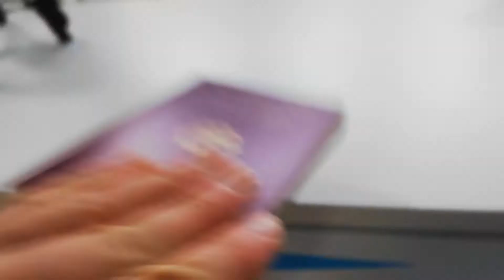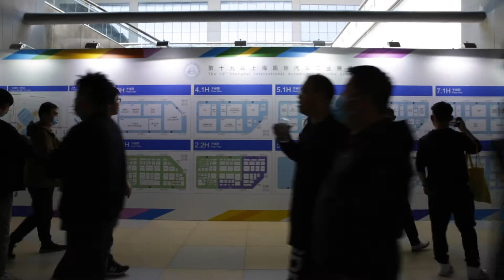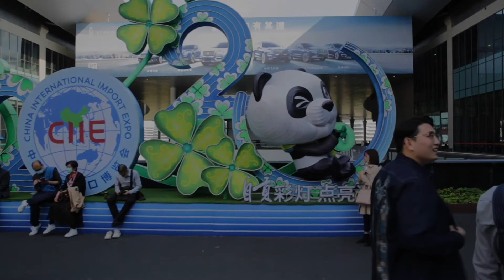Auto Shanghai 2021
The Shanghai Autoshow really impressed me a lot, this was especially true, not only because of the tremendous amount of cars being presented at the show, but also because of the ability with which China has been able to safely hold events of this size given our current global situation. In total, the week-long event attracted about 810,000 people, which is an astounding number.

Also, I would appreciate your opinion and suggestions for improving the upcoming videos. :-)

Tanja